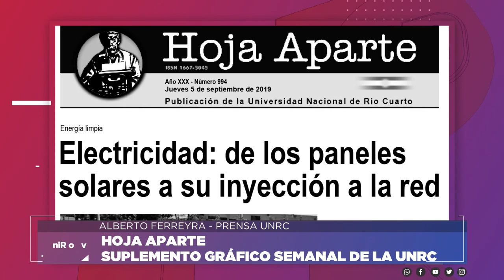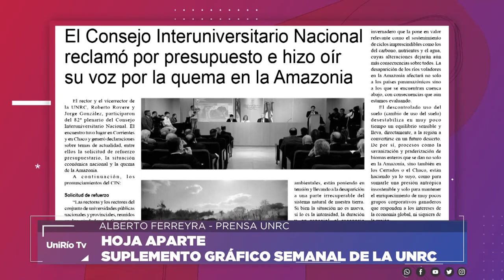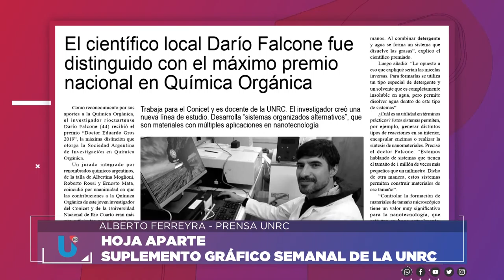HOJA APARTE 05 DE AGOSTO